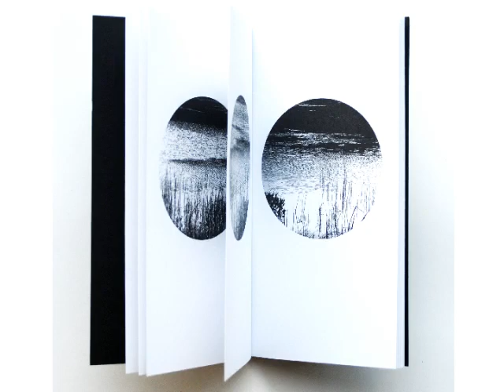LOCH by Helen Douglas